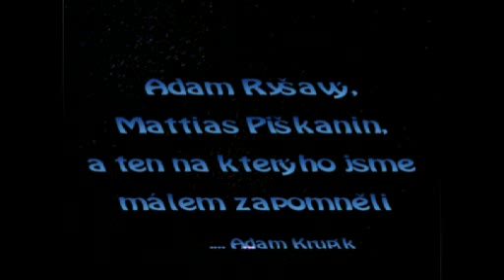Zmrzlina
Měli jsme chuť na zmrzlinu, když jsme se dívali na Hrušku.
Máme jedno vyrování: V žádném případě to doma nezkoušejte... zvracel jsem doma 3 dny... umřela babička, pes i kočka :D